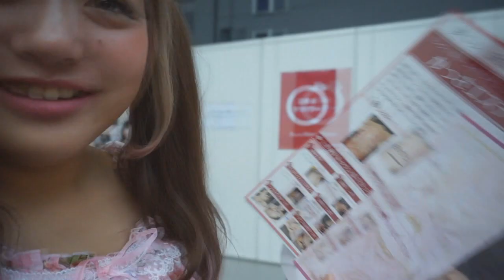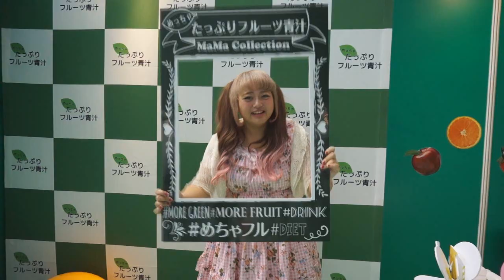【blog】意外な場所で佐々木あさひちゃんを発見！～さいたまスマイルウーマンフェスタ2015に行ってきた前編～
先日、さいたまスマイルウーマンフェスタ2015に行ってきました★
ブースをうろうろしていたら、ホワイトニングバーのブースで
意外なところで発見してウキウキ気分だった♡
私も時間があるときに
ホワイトニングバー大宮店に行きたいと思います★
そしてかっさエステ、シルク糸は蕨にあるお店みたいなので
気になった方は行ってみてくださいね♪

おふぃしゃるぶろぐ(blog)♡